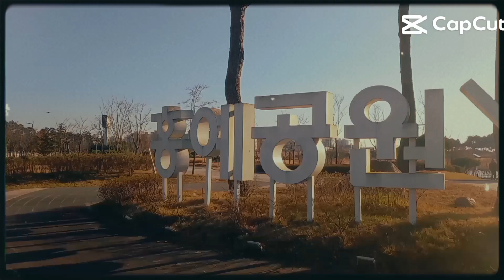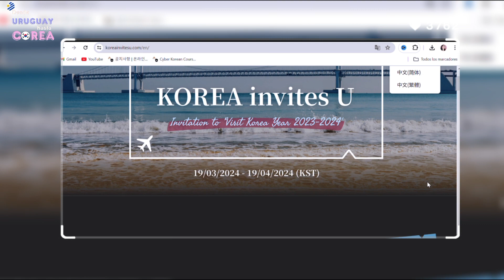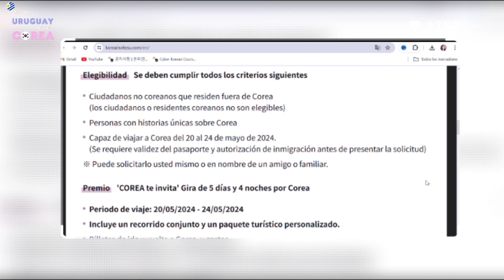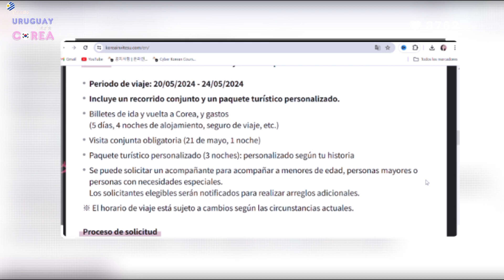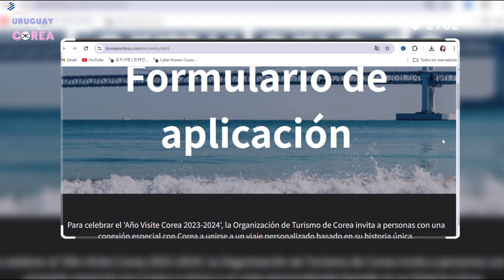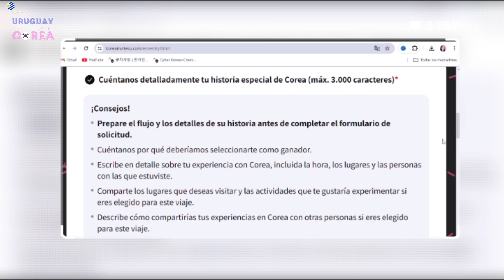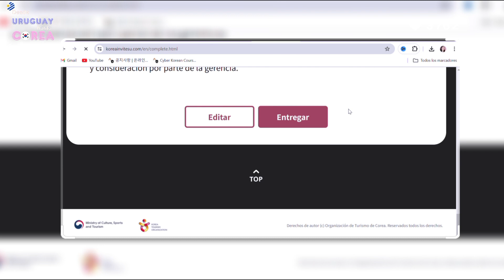¡Participa y gana un viaje a Corea GRATIS! 🇰🇷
Nueva manera de apoyar mi canal invitandome un cafe en buy me a coffe

Equipo :
Camara canon M100